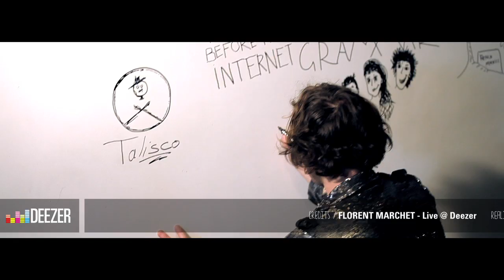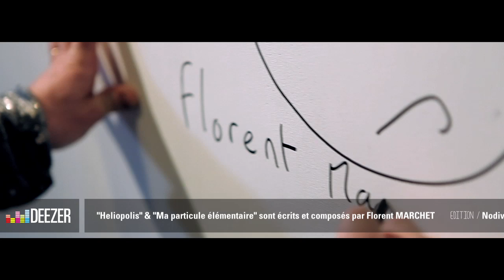Florent Marchet - Deezer Session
Florent Marchet - Où étais-tu ? - Héliopolis - Ma Particule élémentaire

Deezer Sessions - See artists in a new light. Discover all live sessions